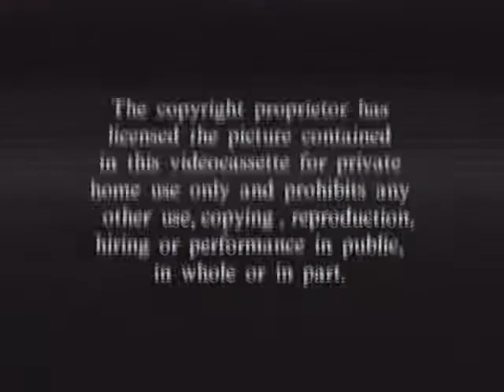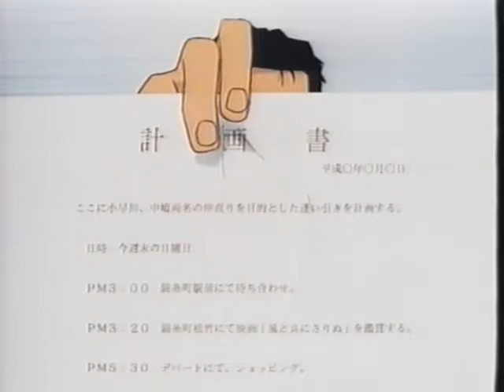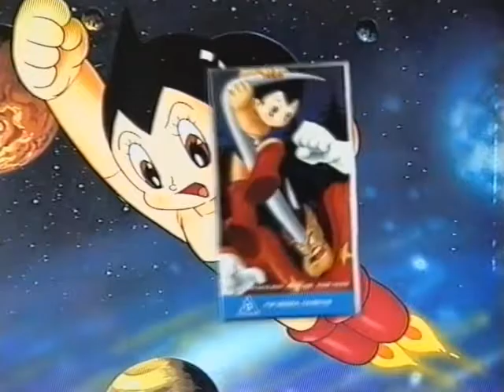Opening to Milton the Monster Show Volume 5 VHS (Siren Entertainment, 2000)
The following is a reupload of one of AussieTapes’ videos.

Contents
Warning Screen
Siren Entertainment P/L Logo
Beast Wars: Transformers
You’re Under Arrest
Macross Plus
Astro Boy Promo (Likewise with the Pokemon series promo, this one also has ten tapes to showcase)
G Rating Classification
Start of Series